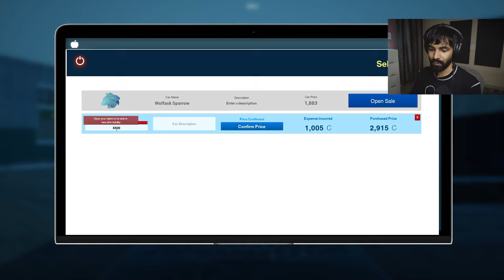Finally getting Rich - CAR FOR SALE SIMULATOR 2024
Finally getting Rich - CAR FOR SALE 2024